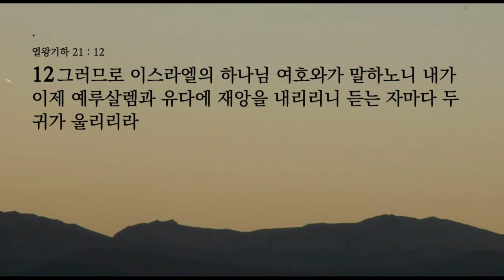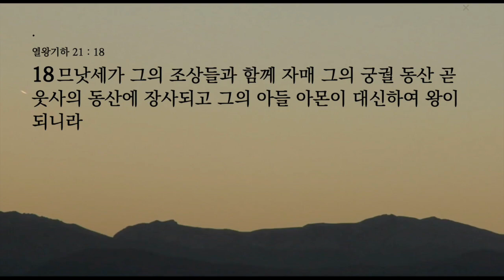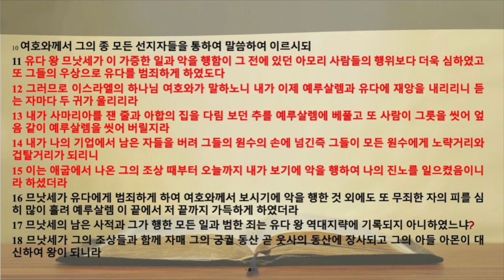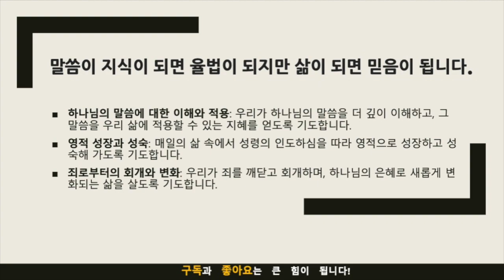묵상노트 ㅣ“하나님의 잣대로 사는 삶:므낫세의 경고”(열왕기하 21:10-18)큐티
“하나님의 잣대로 사는 삶:므낫세의 경고”(열왕기하 21:10-18)

본문 묵상 포인트: 열왕기하 21장 10-18절
므낫세 왕의 죄와 그 영향: 므낫세의 죄가 어떻게 그 자신뿐만 아니라 유다 전체에 영향을 미쳤는지를 묵상합니다. 한 인간의 행동이 주변 사람들과 더 큰 공동체에 어떤 영향을 미치는지 묵상해 봅시다.
하나님의 공의와 심판: 하나님께서 므낫세와 유다에 대한 심판을 선언하실 때 사용하신 '줄과 추'의 상징적 의미를 묵상합니다. 하나님의 공의가 어떻게 우리 삶에서 작용하는지, 그리고 하나님의 심판이 공평함을 이해하는데 중요합니다.
하나님의 말씀과 삶의 기준: 우리 삶이 하나님의 말씀에 의해 어떻게 측정되고 평가되어야 하는지에 대해 묵상합니다. 이는 우리의 일상적인 결정과 행동이 하나님의 말씀에 어떻게 반응해야 하는지에 대한 깊은 성찰을 요구합니다.
구원받은 이후의 삶: 하나님께서 유다의 악이 시작된 날을 출애굽으로 보신 것에 대해 묵상합니다. 이는 우리가 구원받은 순간부터 어떻게 하나님의 말씀을 따라 살아가야 하는지에 대한 중요한 메시지를 담고 있습니다.
적용점
개인의 책임과 영향력 인식: 우리 각자의 행동이 주변 사람들과 공동체에 미치는 영향을 인식하고, 하나님의 말씀에 따라 책임 있는 삶을 살기 위한 결단이 필요합니다.
하나님의 공의를 신뢰하며 살기: 우리의 삶에서 공의와 진리를 추구하며, 하나님의 공의를 신뢰하고 그분의 심판을 공평하게 받아들이는 마음을 가지기 위한 노력이 필요합니다.
하나님의 말씀을 삶의 기준으로 삼기: 일상적인 결정과 행동에서 하나님의 말씀을 기준으로 삼아, 말씀에 순종하는 삶을 살기 위해 노력합니다.
구원받은 이후의 삶의 변화 추구: 구원받은 순간부터 새로운 삶을 시작함을 인식하고, 하나님의 말씀대로 살아가려는 지속적인 노력과 변화를 추구합니다.
이러한 묵상 포인트와 적용점을 통해, 우리는 하나님의 말씀에 귀 기울이고, 매일의 삶 속에서 그 말씀에 따라 살아가는 구체적인 방법을 모색할 수 있습니다.
음원출처 : 크리스찬 BGM